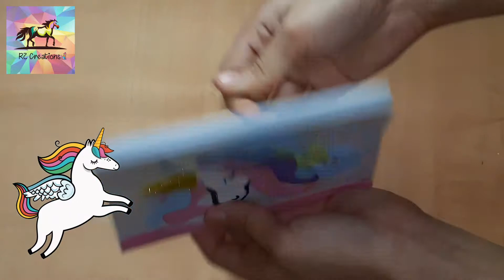CUTE UNICORN SCHOOL SUPPLIES ||scho supplies crafts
Hello everyone😉💞

Other videos to watch 😊🌈🌈 How is your school going?
It's high time we show you a new portion of amazing life hacks and crafts that can make your time spent at school more effective (and of course more interesting).

Learn with us and don't forget to learn smart!

who thing that studying is boring😝
 Don't forget to tell us which craft is your favorite?😍♥️